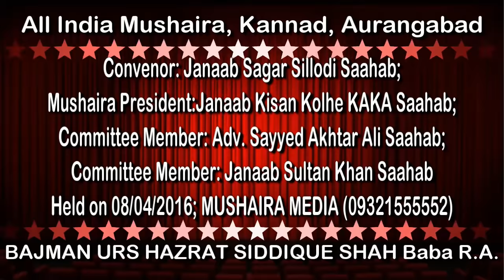Harshwardhan Jadhav SPEECH, Kannad Mushaira, 08/04/2016, Con. SAGAR SILLODI, Mushaira Media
Harshwardhan Jadhav SPEECH
All India Mushaira, Kannad, Aurangabad;
Organized by BAJMAN URS HAZRAT SIDDIQUE SHAH BABA R.A.;
Convenor: Janaab Sagar Sillodi Saahab;
Mushaira President: Janaab Kisan Kolhe KAKA Saahab;
Committee Member: Adv. Sayyed Akhtar Ali Saahab;
Committee Member: Janaab Sultan Khan Saahab;